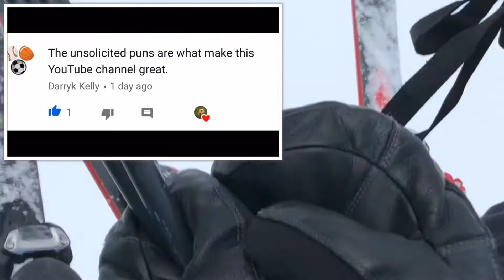Chairlift Talks (Confessional)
Sorry this is late, but at least it’s here!
Today we interview unsuspecting skiers, what fun!